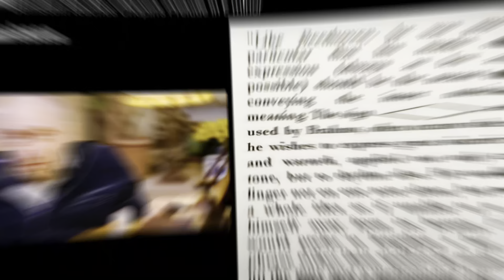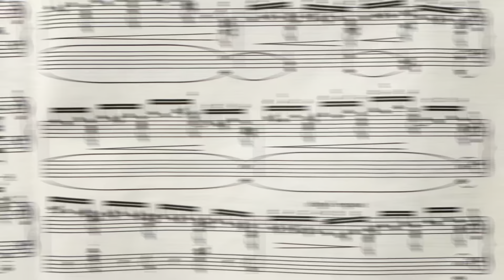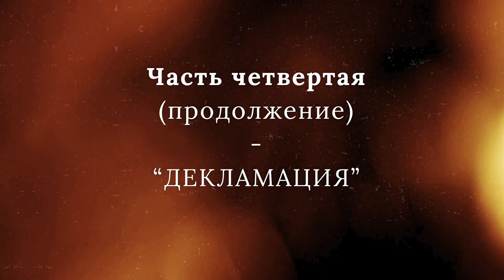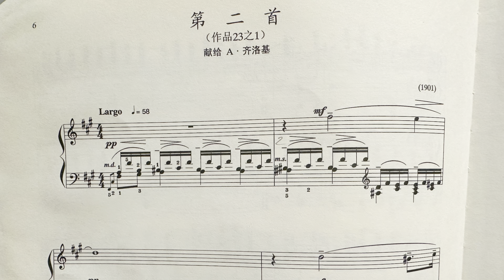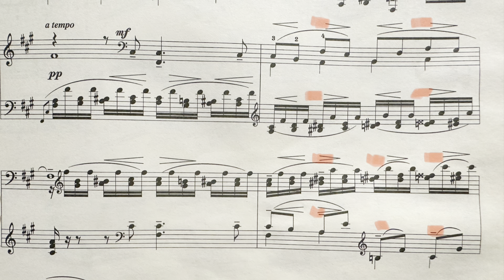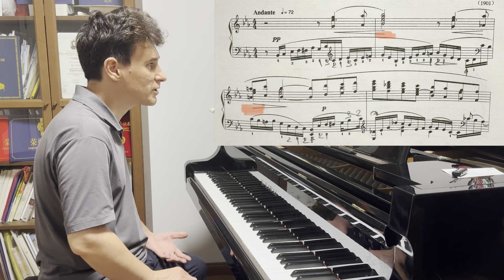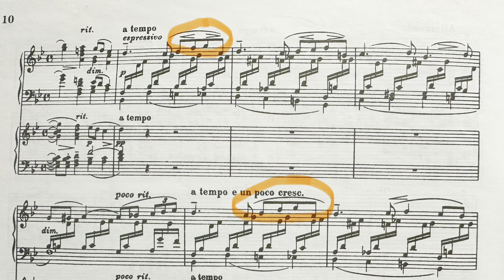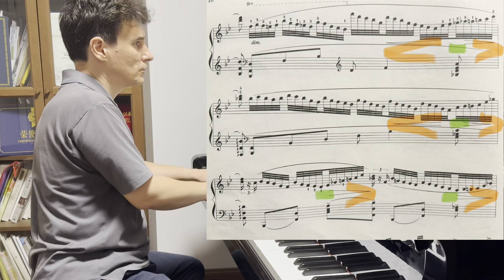Что такое "вилочки"? И как их исполнять?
Рассматриваю подробно 4 точки зрения на "вилочки" (hairpins), в чем их различия и проблемы. Говорю о фразировке в музыке и как она связана с речью. Наконец, даю свой рабочий вариант трактовки "вилочек" и на большом количестве примеров показываю, как разные варианты расстановки "вилочек" влияют на выразительность исполнения, а так же почему я выбираю тот или иной вариант. Надеюсь, это видео принесет пользу всем интересующимся данным вопросом.

ОГЛАВЛЕНИЕ ВИДЕО

0:00 - Вступление
0:53 - вилочки - синоним crescendo и diminuendo
1:42 - указывают на кратковременные изменения
2:40 - вилочки обозначают rubato
5:19 - в чем тут проблема?
6:22 - у Моцарта нет никаких "вилочек"
7:29 - как примирить все точки зрения?
8:20 - "Язык и Музыка" (лирическое отступление)
10:24 - различная расстановка акцентов во фразе
11:45 - "Декламация" (продолжение лир. отступления)
14:37 - тяготения в музыке
15:38 - главное в музыке - МЕЖДУ нот
16:59 - вилочки как знаки фразировки
18:05 - проблема воспроизведения фразировки
18:53 - психологический "зажим" у студентов
20:10 - три варианта построения фразы
21:15 - зачем нужны вилочки?
22:09 - примиряем все концепции
23:00 - примеры: Рахманинов, Прелюдия f# Minor
26:28 - примеры: Рахманинов, Прелюдия f# Minor (2)
27:53 - примеры: Рахманинов, Прелюдия d Minor
30:01 - примеры: Рахманинов, Прелюдия E flat Major
32:56 - примеры: Рахманинов, Прелюдия E flat Major (2)
35:13 - примеры: Рахманинов, Прелюдия E flat Major (3)
37:41 - примеры: Рахманинов, Прелюдия G flat Major
39:30 - примеры: Рахманинов, 3-й Концерт для ф-но с орк.
42:43 - примеры: Шопен, 2-я Баллада
44:20 - примеры: Рахманинов, Прелюдия B flat Major
45:51 - окончание.